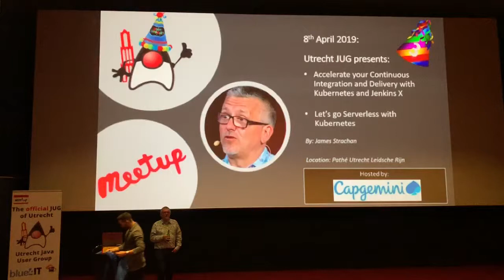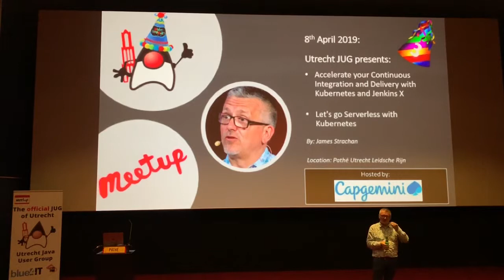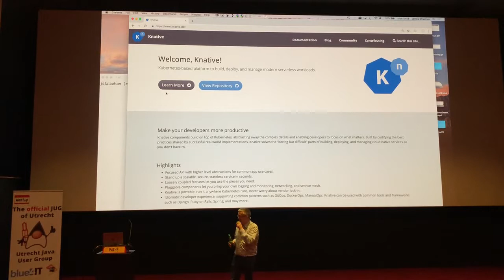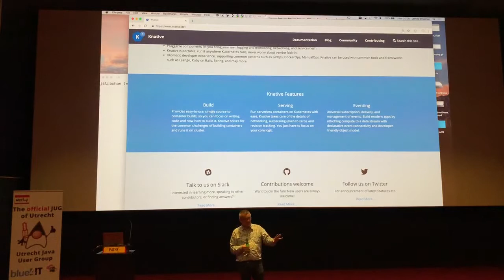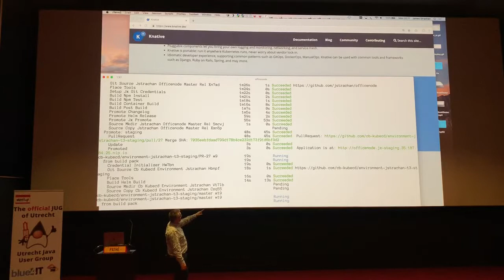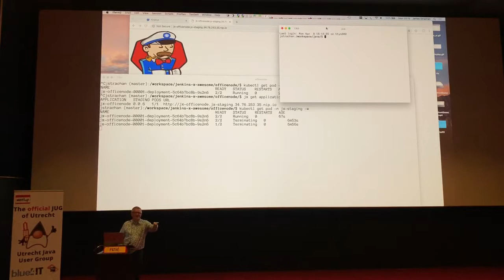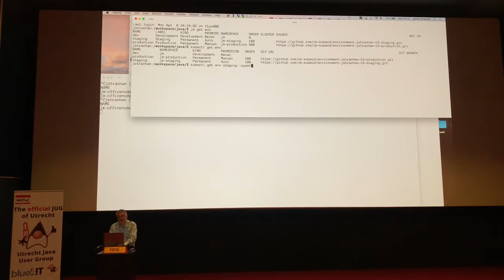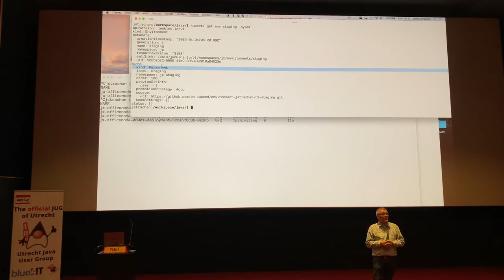Let's go Serverless with Kubernetes by James Strachan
James Strachan @ April 8th Meetup Utrecht JUG